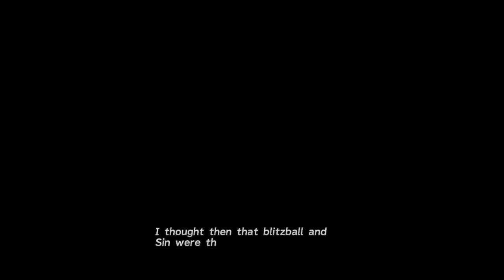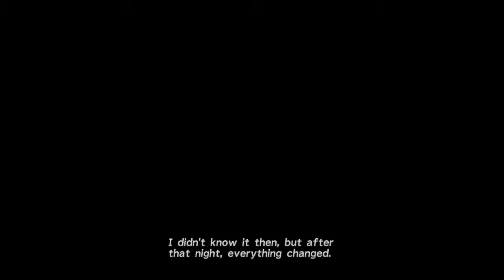FINAL FANTASY X HD Part 2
FF X Walkthrough with cutscenes